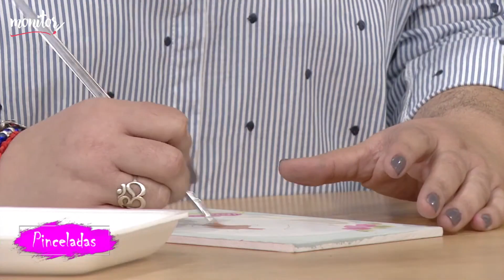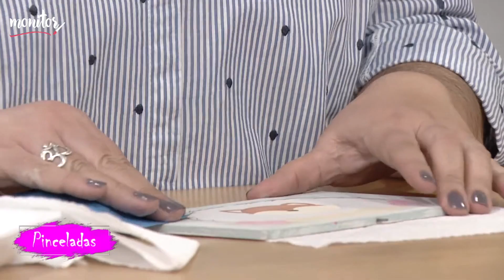Pintura acuarelada - Irene - Artistica Monitor